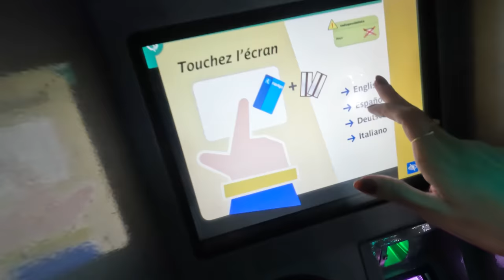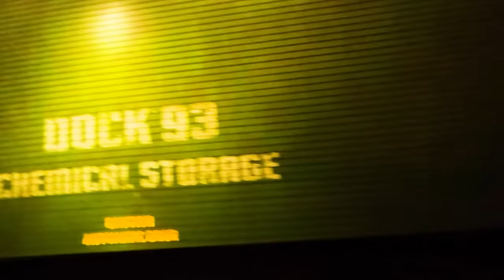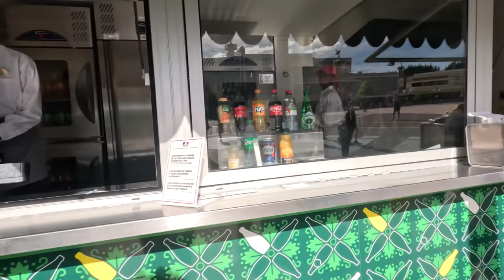VLOG l VALE A PENA IR NA DISNEY PARIS?